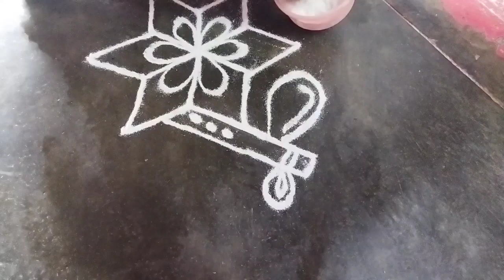Episode-7தினம் ஒரு மார்கழி கோலம்